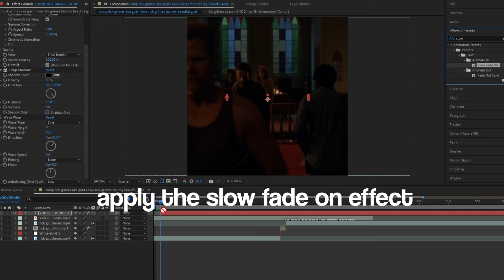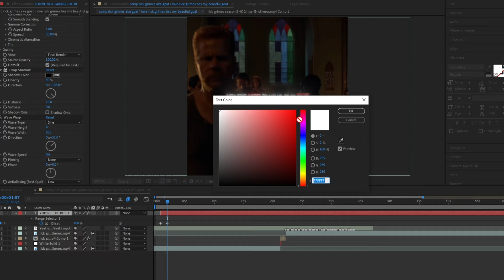Text Tutorial For Tiktok Edits ; After Effects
If you need the deep glow plug you can buy it but there are other ways of getting it for free here’s a link to buy it.